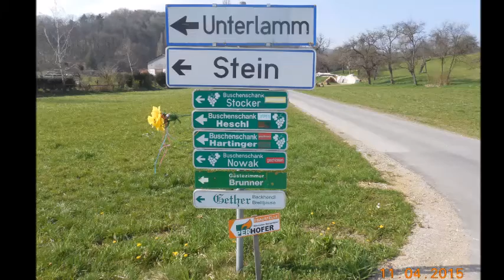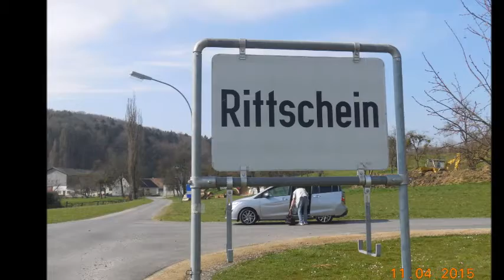1 tag im sonnenschein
1. TAG IN DER SÜDSTEIERMARK